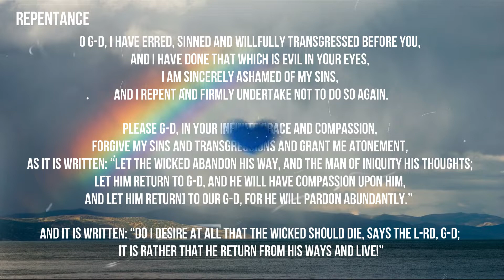Repentance and Psalm Reading for Elul Day 3 Psalm 7, 8, 9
These are intended to provide home and communal Torah Study that are appropriate for Gentiles who follow the Torah-based Noahide Code. Care has been taken and explained to the community that the sole purpose of doing this is to know more about Jewish Belief and traditions so that we can easily familiarize each Jewish and Noahide boundaries included here to not encroach on the spiritual heritage of the Jewish people, and there is no attempt made to establish additional obligations for Gentiles, beyond the Noahide Code.